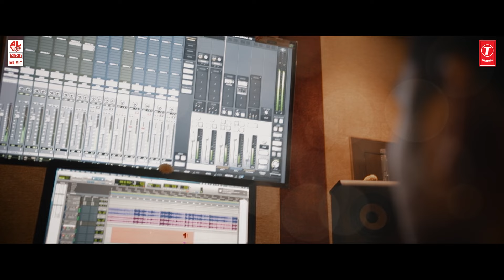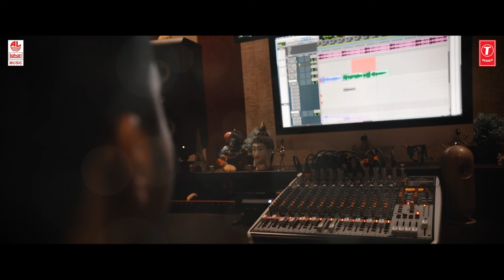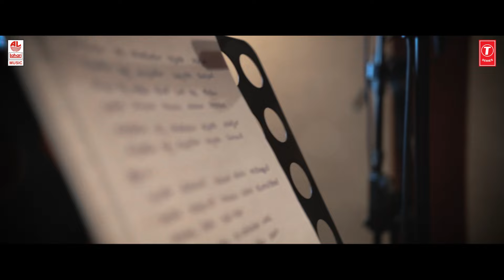Amma Nannamma Lyrical Video | Mehaboob Saab | SymphoNy Amps | Shashikumar S |Kannada Bhavageethegalu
Lahari Janapada Geethegalu Kannada Presents "Amma Nannamma Lyrical Video" Sung By Mehaboob Saab, Music By SymphoNy Amps, Lyrics By Vishal Aalap & Yogi M.

Production House: SymphoNy Amps
Singer: Mehaboob Saab
Lyrics: Vishal Aalap & Yogi M
Composition: Vishal Aalap
Programming & Arragement: Parashuram B & Shashikumar S (SymphoNy Amps)
Mix & Master: Shashikumar S (SymphoNy Amps)
Guitar: Stephen Solomon
Violin: Anston Rodriguez
Flute: Vishwanath Kalburgi
Bass: Ganesh Prasad
Tabla: Shashikumar (SymphoNy Amps)
DOP: Aarya S Reddy
Lyrical Video: TSB Studio
Poster Design: Sagar Salian

Song: Amma Nannamma
Album/Movie: Amma Nannamma
Singer: Mehaboob Saab
Music Director: SymphoNy Amps
Lyricist: Vishal Aalap & Yogi M
Music Label : Lahari Music